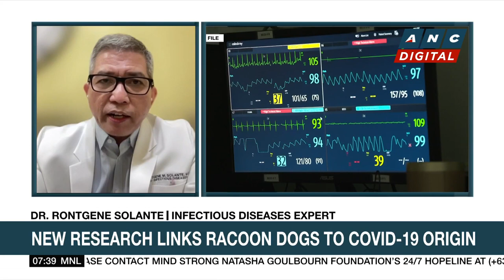New research links racoon dogs to COVID-19 origin; Infectious diseases expert weighs in | ANC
Rundown: Infectious Diseases Expert Dr. Rontgene Solante weighs in on a new research finding linking racoon dogs to the origins of the COVID-19.